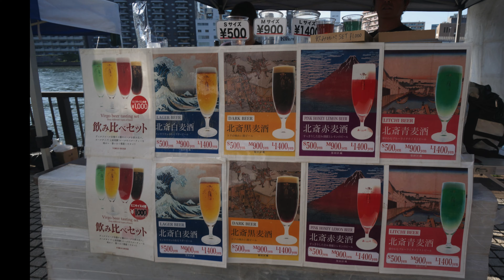隅田川マルシェ Lv.1に行ってみた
10/5に隅田川テラスで開催された隅田川マルシェに行ってきました。